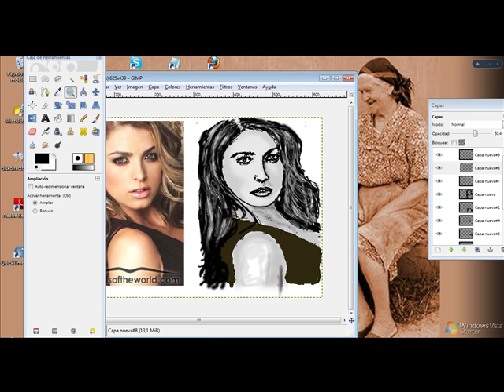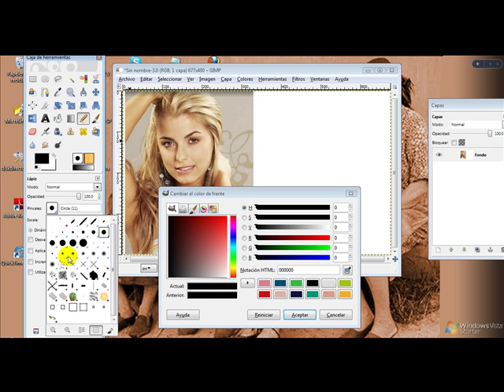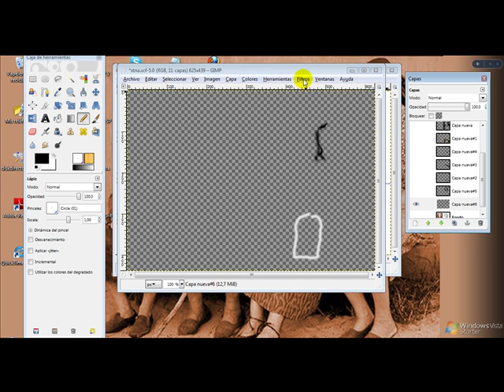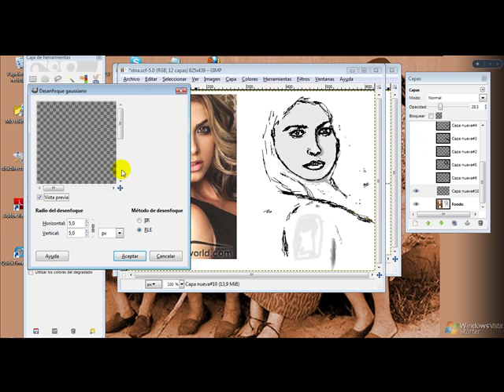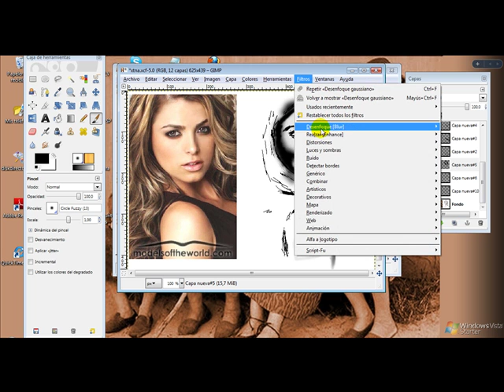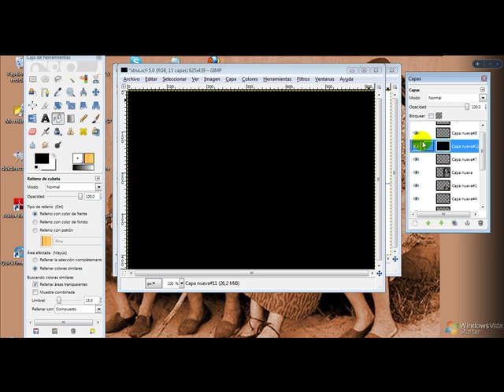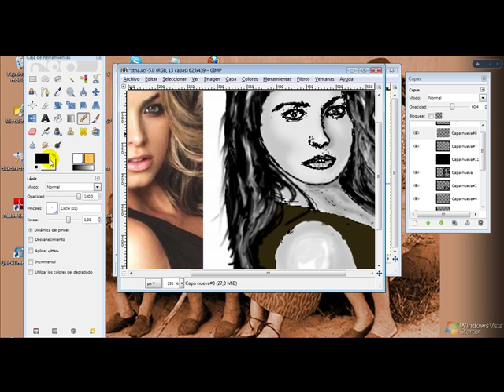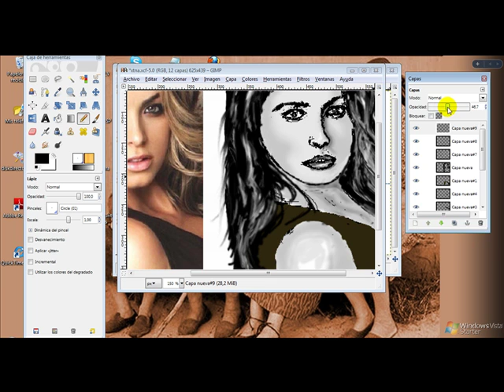Dibujando con Gimp usando capas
A cada sombra le pongo una capa y le rebajo la opacidad hasta dar con el tono , para difuminar la sombra uso desenfoque gaussiano